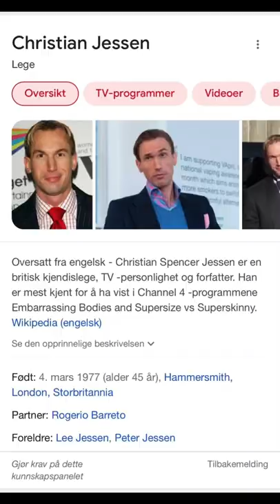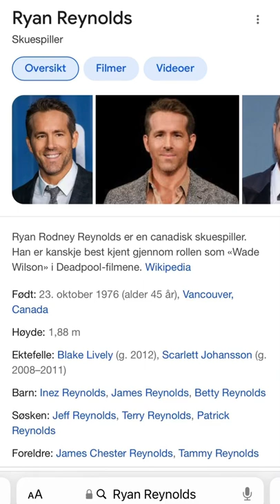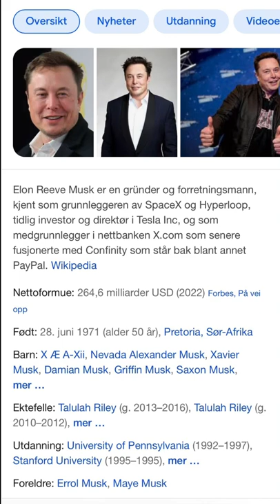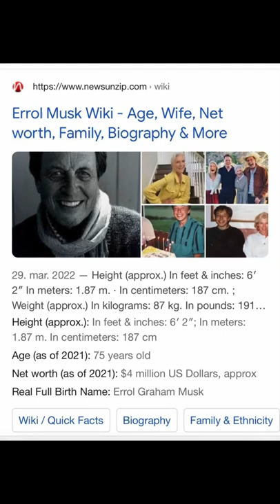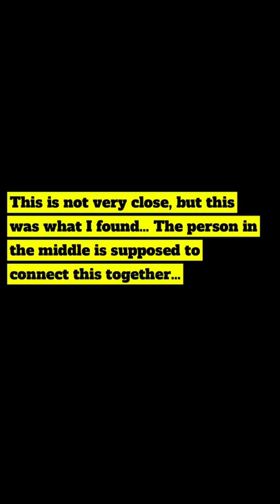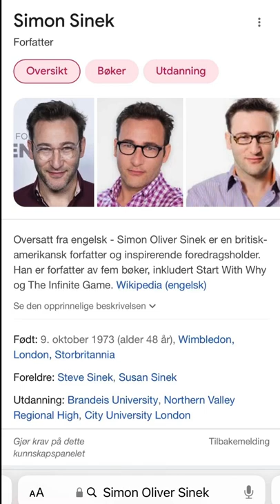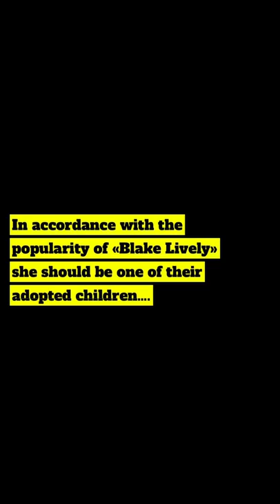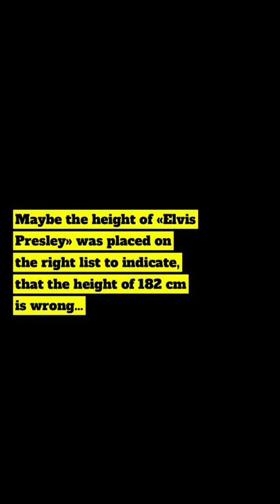Title: I think, that «Elvis Presley» is my grandfather…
Date: 26.04.22, Edited: 27.04.22…

Comment 1: Even though, «Elizabeth Olsen» is assumed to have another father… Her father is assumed to be the brother of my father… Therefore, her father can have the same nose, because «Angelina Jolie» and «Kristin Størmer Steira», which is assumed to be her sisters, seems to have the nose of their mothers… Date, 28.04.22…

Comment 2: «Blake Lively» is not necessarily adopted, but probably she has another biological father… Date,  28.04.22…

Comment 3: «Elvis Presley» can not be the grandfather of «Johnny Depp», because «Johnny Depp» is too old for that, but maybe he is his father… Date, 28.04.22…